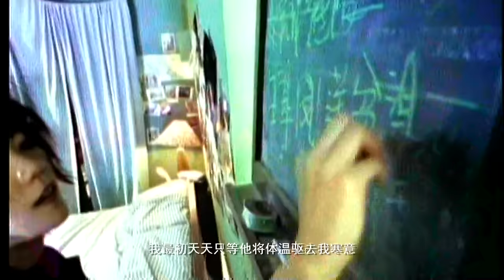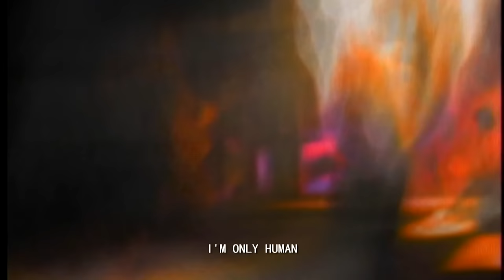王菲 -《多得他》(Official Music Video)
歌手：王菲 / 王靖雯
歌曲：多得他
專輯：You're The Only One
發行日期：1990年12月

當初初給他的雙手抱我那一瞬
曾軟軟笑笑但不知所措卻竟相信
在世界我最軟弱 所以要他相擁
就讓我那懶懶身軀躲進臂彎之中
無論現實或是造夢 都給他每秒操縱
從來沒發覺 他的呼吸催促我變得多蠢
誤信了我弱質纖纖 隨便也感動
並未知道我也可以完全麻木放縱
多得他給我勇氣

真的要多得他 去使我懂得
每一個故事結尾
無非別離 總是別離
失去他先知 我也可不需要那臂彎不哭也不生氣
我最初天天只等他將體溫軀去我寒意
還承認我太怕冷要靠愛侶輸出暖意
誰料到今天只得一個仍然可以生活
若是感到四處太冷漠 穿上我的冬衣
我最初抓緊他的雙手 從來不愛自由
能讓我永遠地擁有 已覺真的富有
那料這日抹掉眼淚也要靠我的手
即使他已愛我多久 仍會高飛遠走
多得他給我勇氣
真的要多得他 去使我懂得 每一個故事結尾
THE KIND OF GIRL THAT YOU CAN LET DOWN
THINKING EVERYTHING IS OK
I'M ONLY HUMAN
失去他先知 我也可不需要那臂彎不哭
多得他給我勇氣
OH GOOD GOOD GOOD CAUSE
YOU CAN'T DON'T LET ME DON'T YOU LET ME DOWN
I'M ONLY HUMAN
OH BABY 他的愛意反覆改變我
也許相戀得太多
人亦漸漸不知對錯
天生孤單過路再上路也不清楚
要看得清楚卻不必需要那點戀火
多得他不再愛我
OH NO OH NO OH
THAT GIRL IS MORE THAN OCCASIONAL HEARTS AS A JOKEN OF LOVE
OH IF YOU FEEL IT IN YOUR HEART AND YOU UNDERSTAND ME
STOP RIGHT WHERE YOU ARE EVERYBODY SING ALONG WITH ME

Music video by Faye Wong performing Do Dak Taa (Because Of Him).